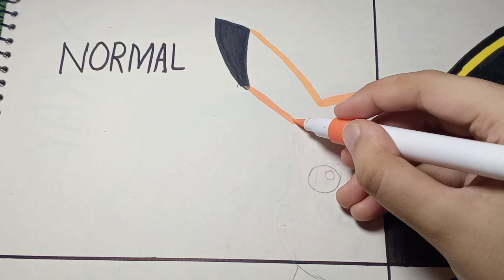One Drawing but in 4 different styles 🤔 | Cartoon Drawing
Easy step by step tutorial on how to draw cute Pikachu from Pokemon anime

pikachu face drawing
how to draw a girl face
drawing drawing kaise banate hain
drawing kaise banate hain
drawing pikachu
Drawing
drawing girl
Barbie drawing
Doll drawing
How to draw a girl
girl drawing
girls drawing
drawing drawing
drawing Barbie
art girl
Barbie drawing easy
drawing dress
Barbie drawings
barbie drawing
design drawing
doll drawing
easy girl
draw barbie
drawing a girl
drawing doll
drawing doll girl
drawing easy
drawing girls
drawing of girl
drawings
dress design drawing
dress drawing
fashion illustration drawing
home drawing
a girl
Barbie sketch
beautiful Barbie drawing
cake drawing
doll drawing
draw a
drawing lehenga
drawing sketch
girl sketch
girls sketch
how to draw a girl with beautiful dress
mandala art
pencil drawing
traditional drawing
traditional dress

draw

easy drawing girls
girl art

mandala art girl dress
pencil sketch
backside pencil
barbie barbie drawing
barbie drawing barbie drawing
beautiful and easy drawings
beautiful drawing
beautiful girl drawing
black pencil drawing
circle drawing girl
design girl
doll drawing doll drawing